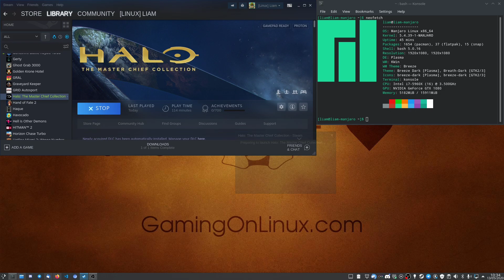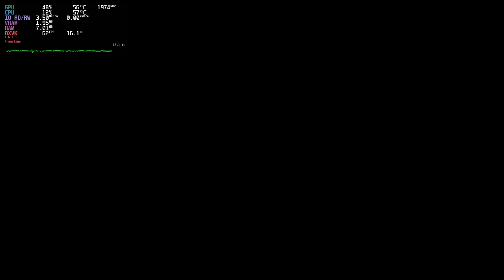Halo 2: Anniversary on Linux with Steam Play Proton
Halo 2: Anniversary on Linux with SteamPlay Proton. Single-player continues working well.

Don't know what Steam Play Proton is?